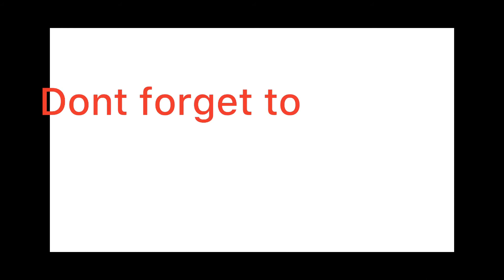Funny & Cute Permese(PersianxSiamese) Kittens: Riski the Orange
Good day! Watch these cute Permese Kittens as they show the behavior that differs them from other kittens. Watch them grow only on Riski the Orange. ith this vide